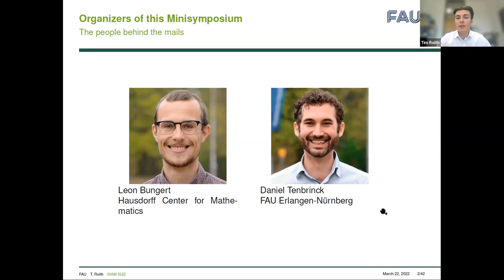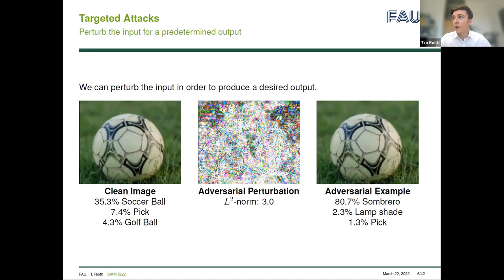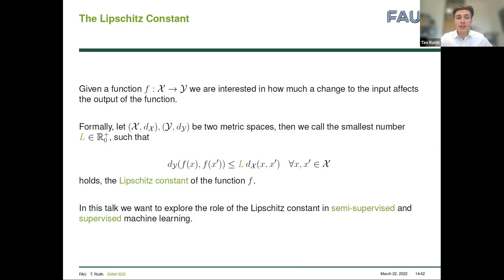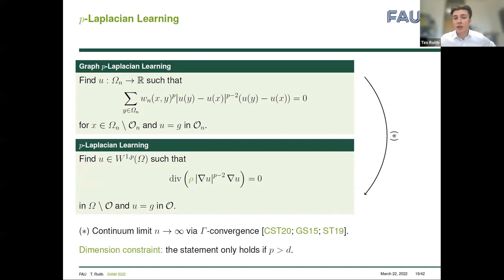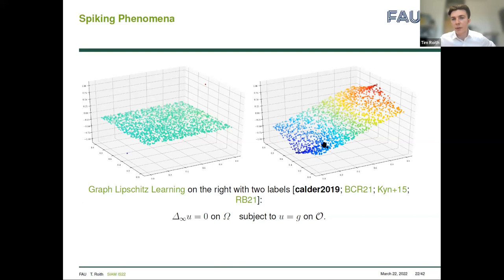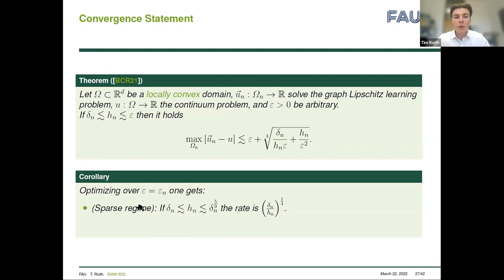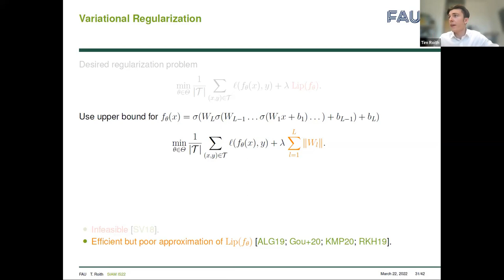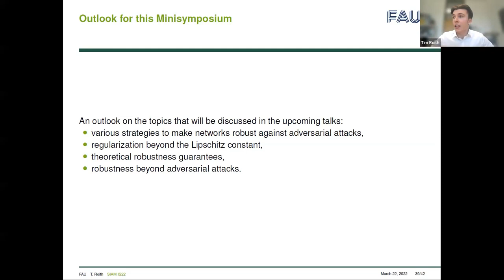Tim Roith - Recent Advances on Stable Neural Networks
Stability and robustness are two keywords that contour an emerging research branch in machine learning. Especially, the vulnerability of neural networks revealed through adversarial examples has drawn significant attention in recent years. In this talk, I will introduce the main concepts around the two mentioned keywords. Here, I will particularly discuss the role of the Lipschitz constant, which from a mathematical point of view is directly related to the notion of stability. Therefore, this presentation will cover methods to employ the Lipschitz constant as a regularizer. While these techniques are effective, they exhibit certain conceptual weaknesses, for which I will finally discuss the limits of their significance.